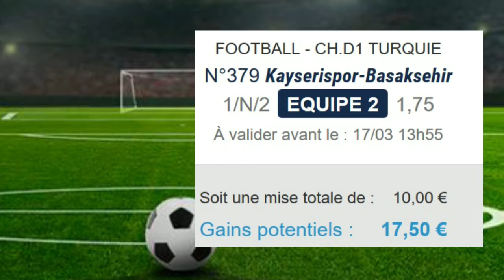PRONOS PRONOSTIC GRATUIT DU DIMANCHE 17 MARS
Vendredi, on fait 1 prono sur 2. On va essayer de faire mieux.
Je vous donne les pronos du dimanche et vous dis à lundi pour le bilan du week end et les nouveaux pronos.
Oi amigos
Sexta-feira, fazemos 1 prono em 2. Vamos tentar fazer melhor.
Dou-lhe o prognóstico de domingo e digo segunda-feira para o saldo do fim de semana e novo prognóstico.
Hi friends
Friday, we make 1 prono on 2. We will try to do better.
I give you the Sunday prognosis and tell you Monday for the balance of the weekend and new prognosis.
Hola amigos
Viernes, hacemos 1 prono en 2. Intentaremos hacerlo mejor.
Te doy el pronóstico del domingo y te digo el lunes para el resto del fin de semana y el nuevo pronóstico.